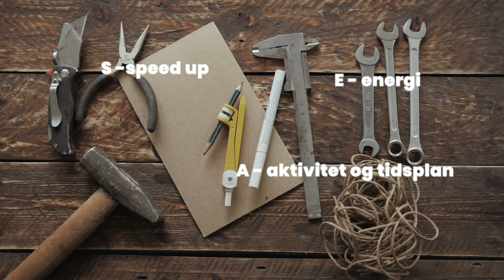Online kursus: Værktøjer til succesfuld forandringsledelse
Vil du lære, hvordan du styrer dit team gennem forandringer og håndtere alle udfordringer på vejen?

Så er dette online kursus i forandringsledelse til dig!

Her får du fire greb til, hvordan du succesfuldt leder dit team gennem forandringer og undgår faldgruberne undervejs.